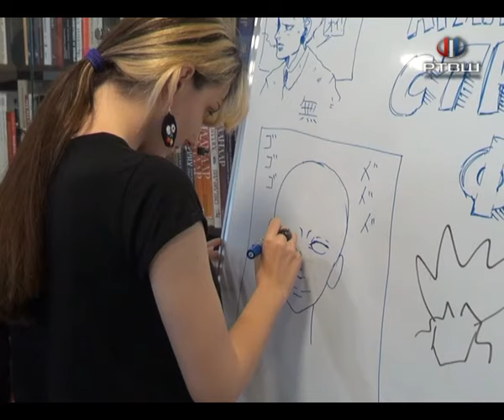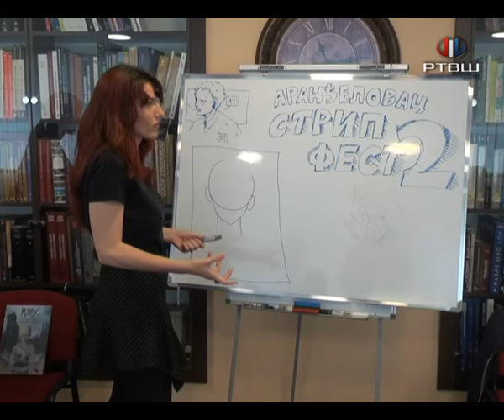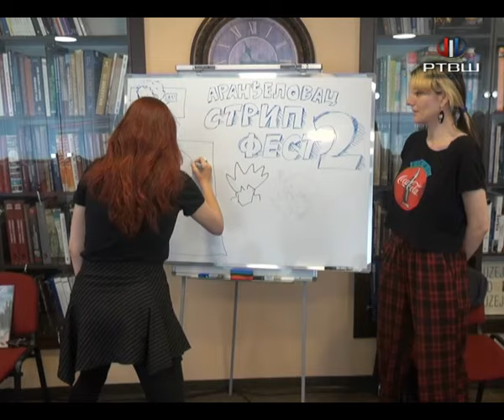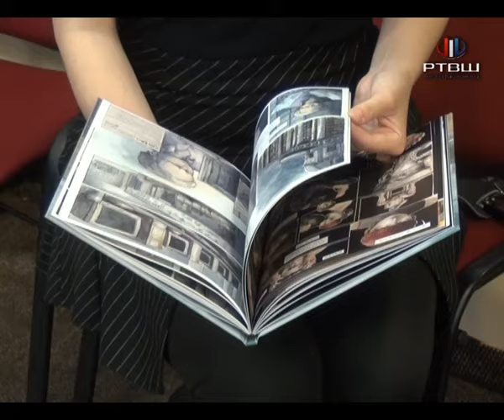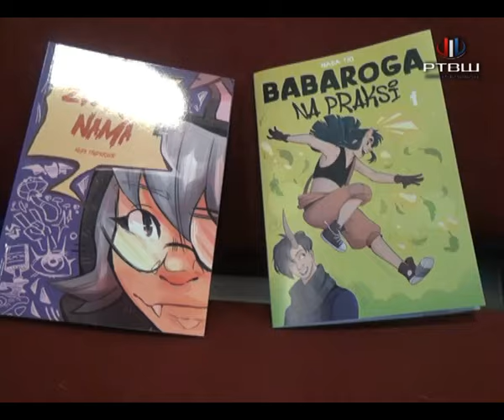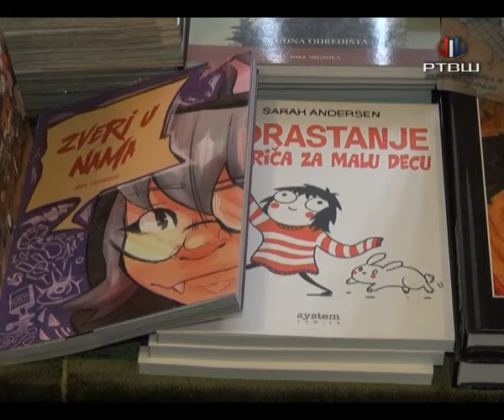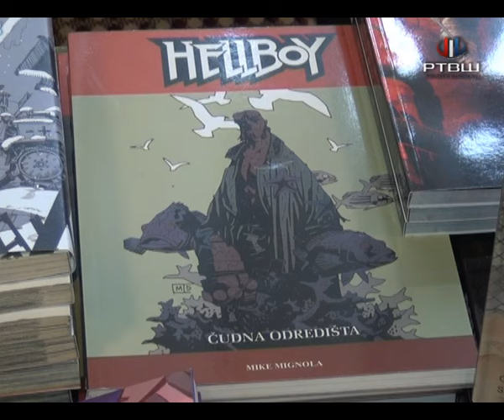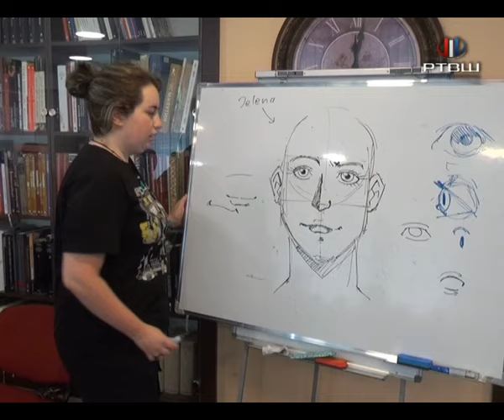RTV Šumadija - "AR STRIP FEST" otvoren u Aranđelovcu